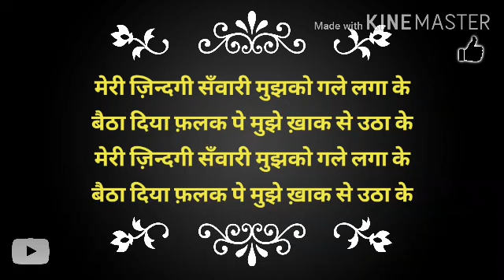Vaishnav A- Music. Meri Zindagi Sawaari lyrics in Hindi.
educational or personal use tips the balance in favour of the use.

                  *** VAISHNAV A***
                           BYEEEE...